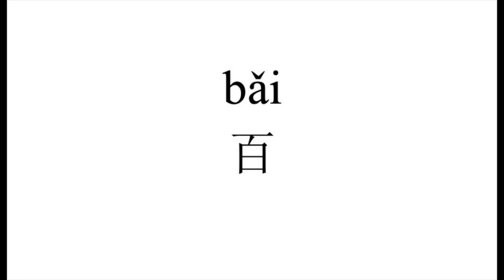51 How to pronounce 百（bai） in Chinese?|普通话水平测试用普通话词语表（表一）